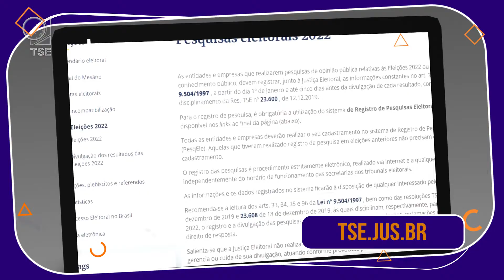TSE e as Pesquisas Eleitorais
Hoje vamos falar sobre pesquisas eleitorais, enquetes e sondagens.
Vamos começar com uma coisa que sempre pega a galera: a diferença entre pesquisa e enquete eleitoral. Pra ficar claro! Pesquisa é científica, precisa ter metodologia, atender a uma série de critérios rigorosos, recorte da população e tudo mais. E essa metodologia tem que ficar registrada aqui no TSE.
Enquetes e sondagens eleitorais, não. É só um levantamento com a galera. Tipo, se eu perguntar aqui: galera, quem vocês acham que vai ganhar a copa? Tem algum método científico nisso? Não, né? Até por isso, enquetes e sondagens eleitorais tão proibidas desde o dia 15 de agosto, que é pra não confundir ninguém.
E se alguém disser que pesquisa não vale de nada ou vier com aquela conversinha: “- ah, mas eu não conheço nenhuma pessoa que foi entrevistada pra uma pesquisa dessas... Essas pesquisas são todas compradas”.
Deixa eu te falar uma coisa, queridão: se você quiser saber sobre qualquer pesquisa de intenção de votos, você consegue saber exatamente quem pagou por ela. Estamos falando da Justiça Eleitoral, amigo. E transparência aqui é mato. Tudo quanto é pesquisa precisa ser registrada na Justiça Eleitoral. Basta acessar o site do TSE. É só clicar onde tá escrito “Eleitor e Eleições”, vai em “Eleições 2022” e depois em “Pesquisas Eleitorais” e pronto!
Dá pra checar quem contratou a pesquisa e quem pagou, inclusive com o número de CPF ou CNPJ; o valor da pesquisa e de onde veio essa grana; qual foi a metodologia usada na pesquisa e quanto tempo ela durou. Mas é o seguinte: a Justiça Eleitoral recebe as informações do registro das pesquisas, tá? Não é responsável por elas nem tem conhecimento dos resultados.
Então é isso! Quer ficar por dentro de tudo o que rola na Justiça Eleitoral?

Ficha Técnica
Repórter: Henrique Amaral
Produção: Karen Belém
Edição de texto: Marnie Ruas Edição de arte: Alexandre Fernandes e Weslan Barros
Direção: Rubens Duarte e Thiago Oliveira